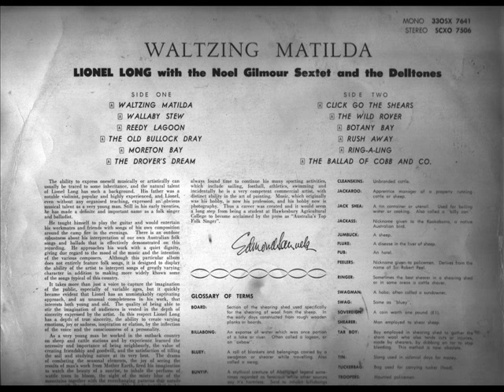Lionel Long - Reedy Lagoon.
Bought the album when we left Australia in 1966. Beautiful songs. Brings back memories.